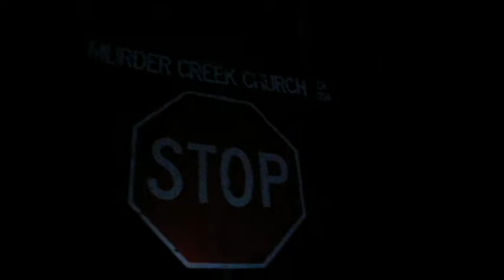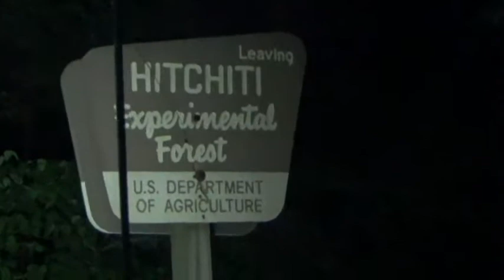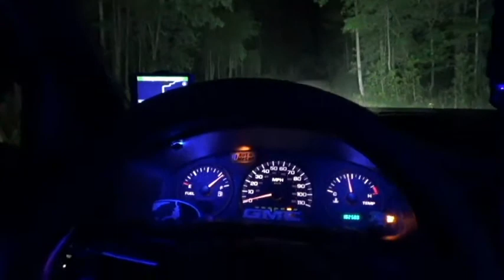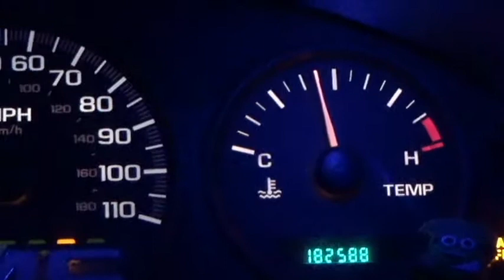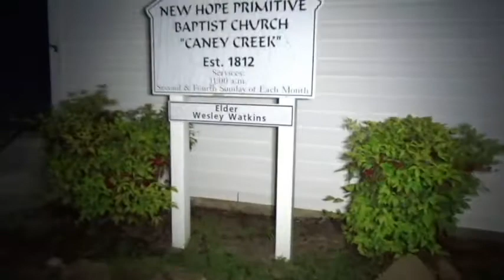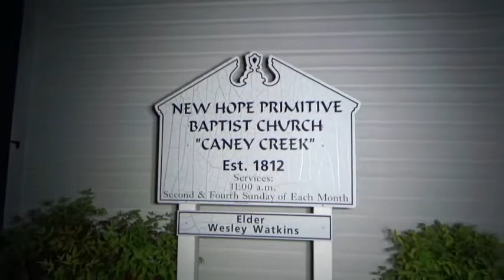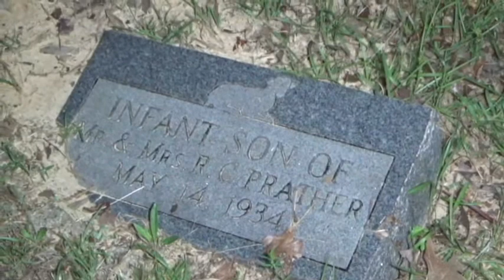OUT PAST CURFEW - Exploring The Experimental Forest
Tonight we decided to ignore the curfew and go out for some adventures! Ended up here exploring the experimental forest...

Hope y'all enjoy the video as much as we enjoyed checking this place out!

And don't forget to go give both our Facebook pages a like!!